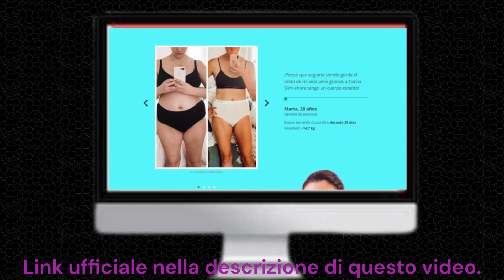COCOA SLIM OPINIONES - COCOA SLIM COMO SE TOMA - COCOA SLIM PRECIO - COCA SLIM DONDE LO VENDEM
En este video de revisión Usted aprenderá cómo Cocoa Slim adelgazar obras y cómo los consumidores deben utilizarlo para que puedan obtener todos los beneficios que el producto puede proporcionar.

¿Qué es Cocoa Slim?
Cocoa slim es una combinación natural de alta calidad que le ayudará a perder peso de forma rápida, sana y segura.
Cocoa Slim favorece la utilización de la grasa corporal como fuente de energía gracias a sus seis extractos alimentarios de gran eficacia y a sus componentes quemadores de grasas.
 Su agradable sabor satisface la necesidad de comer algo dulce y delicioso, además ayuda a eliminar el deseo de azúcar.

Beneficios del Cocoo Slim:
-Incremento espectacular del metabolismo y la pérdida de peso al estimular una quema de calorías adicional a lo largo del día.
-Regulación de la linfa y la circulación sanguínea en zonas problemáticas para eliminar la celulitis.
-Estimulación de la reducción de los tejidos adiposos.
-Te mantiene en forma y con energía.
-Reduce la absorción de grasas insalubres y el consumo neto de carbohidratos.
-Acelera la expulsión de las toxinas y de los residuos resultantes de la quema de grasa.
-Modifica el apetito.

¿Cómo utilizar Cocoa Slim?
Toma una porción (añade 1-2 cucharadas soperas en 200 ml de agua caliente y remueve) cada mañana, después del desayuno, como un nutritivo y saciante postre. El resto del día puedes comer de forma habitual.

Ingredientes de Cocoa Slim:
Extracto de cacao (ecológico)
L-cartinina, L-taurina (ecológico)
Concentrado de proteína de suero (ecológico)

Este producto no es un medicamento o suplemento y, por tanto, no puede comprarse en farmacias. Puede pedirse de forma segura online con entrega por correo. Antes de ponerse a la venta en Argentina y en otros países, Cocoa Slim ha superado con éxito su certificación y obtenido su licencia.

0:00 Cocoa Slim
0:30 Cocoa Slim que és
0:50 ¡Bnefícios!
1:22 ¡Atención!
1:37 Cocoa Slim sitio web oficial
1:58 Adelgazar
2:10 Cocoa Slim garantía
2:42 Producción limitada
2:57 ¿Cómo pedirlo?
3:13 Final